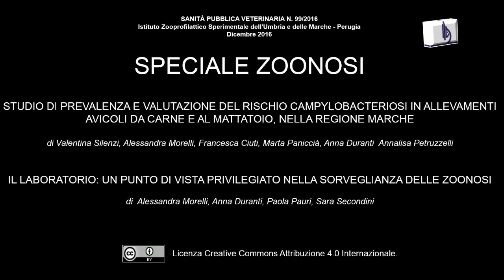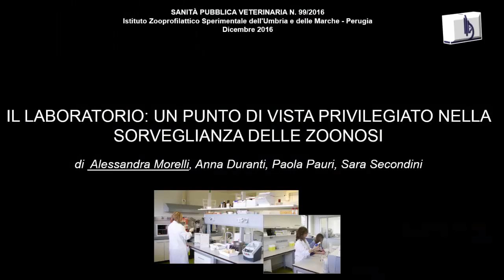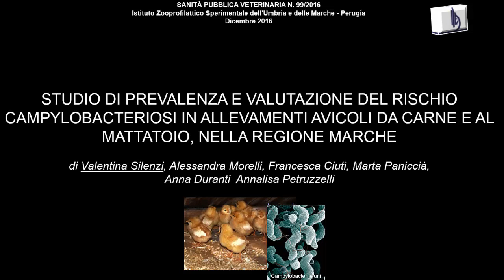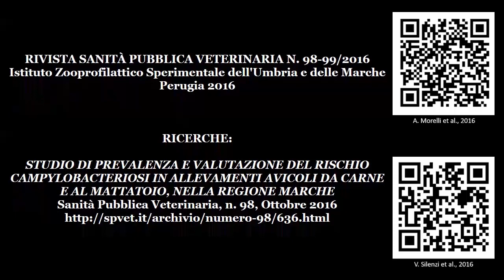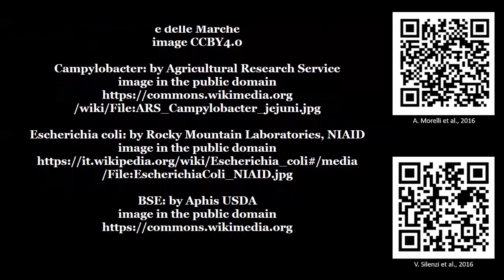Programmi di ricerca IZS UM sulle Zoonosi (2016)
Vengono descritti i programmi di ricerca dell'Istituto Zooprofilattico Sperimentale UM per il 2016 sulle Zoonosi.
Lavori: Studio di prevalenza e valutazione del rischio Campylobacteriosi in allevamenti avicoli da carne e al mattatoio, nella Regione Marche di
Valentina Silenzi, Alessandra Morelli, Francesca Ciuti, Marta Paniccià, Anna Duranti Annalisa Petruzzelli.
Il lavoro: Il laboratorio: un punto di vista privilegiato nella sorveglianza delle zoonosi di
Alessandra Morelli, Anna Duranti, Paola Pauri, Sara Secondini
Rivista Sanità Pubblica Veterinaria n. 98 e n. 99 del 2016